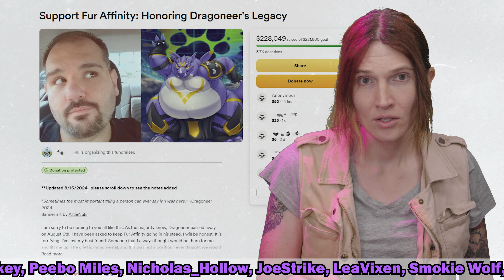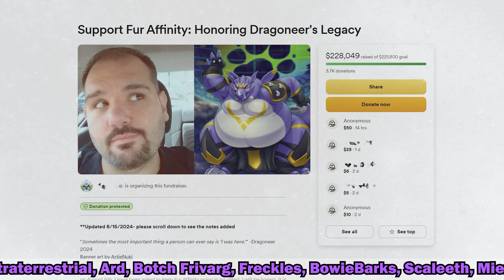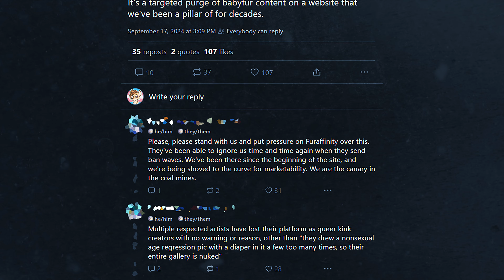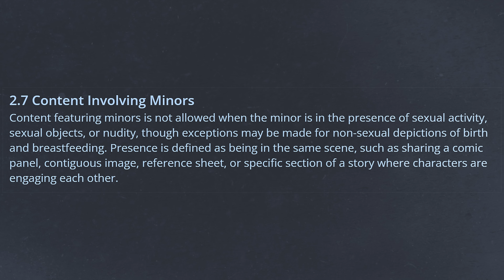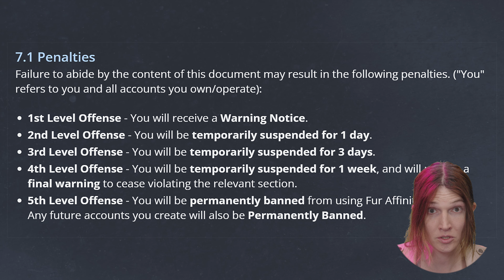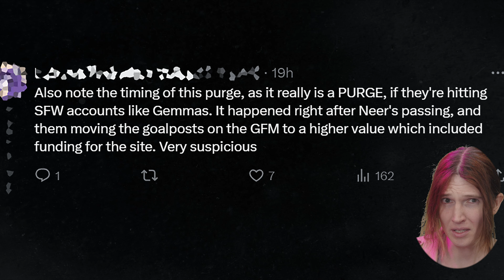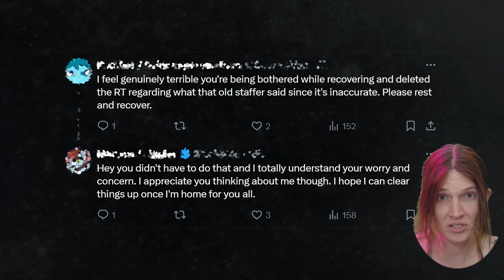Why is the Largest FURRY Website BANNING BABYFURS? Are they getting ready to sell?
Fur Affinity has been a central hub for the furry community, but recent events have sparked concern. Let's dive into the situation, break down the inconsistencies, and discuss why this matters for our community.